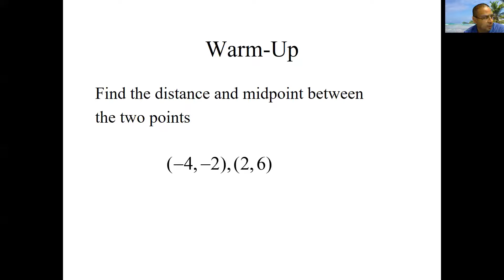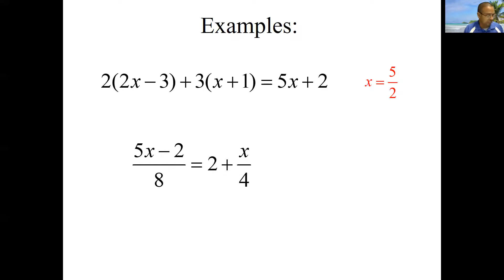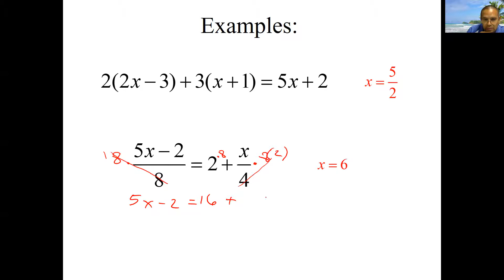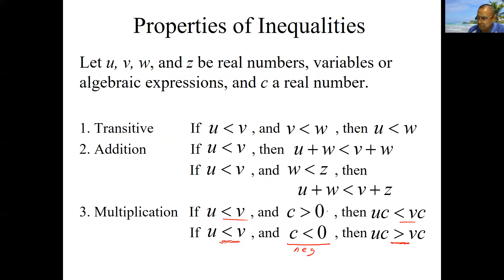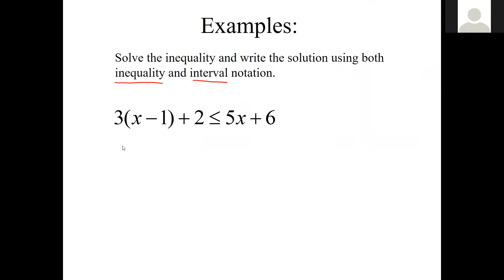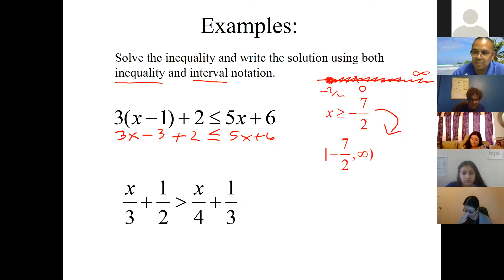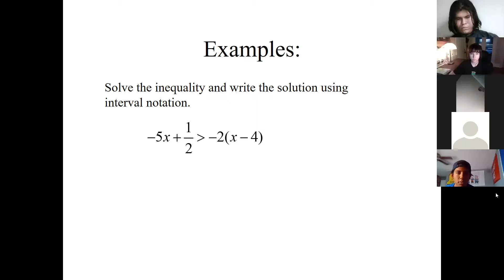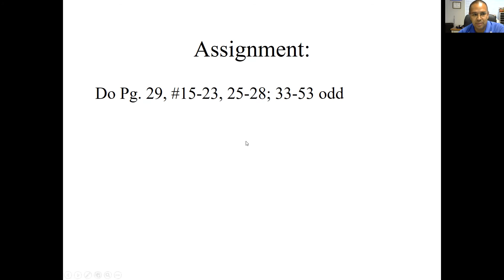Linear Equations and Inequalities (08 14 20 Per 6 Lecture on P3)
Solving linear equations and inequalities in one variable